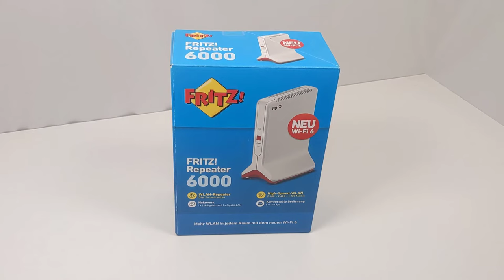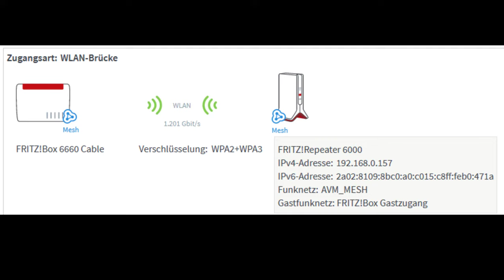AVM FRITZ!Repeater 6000 koppeln mit der Fritz!Box durch einfachen Tastendruck!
In diesem Video schnell gezeigt wie man den AVM Repeater 6000 mit einer Fritz!Box koppeln kann.

00:00 Intro
00:15 Voraussetzung
00:42 Stromversorgung - Boot
01:22 Koppeln starten
02:13 Prüfung im Webinterface
02:27 Outro

Bildrechte für Fritzbox und Repeater liegen bei AVM.